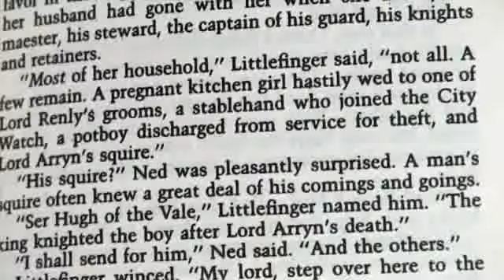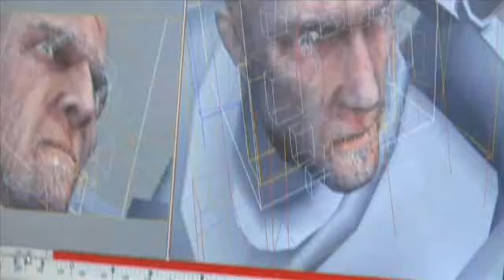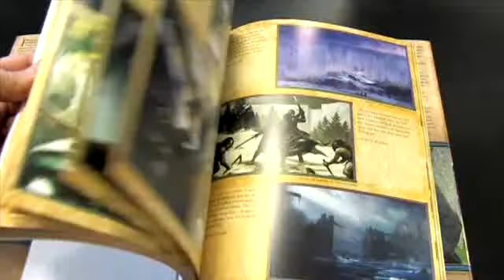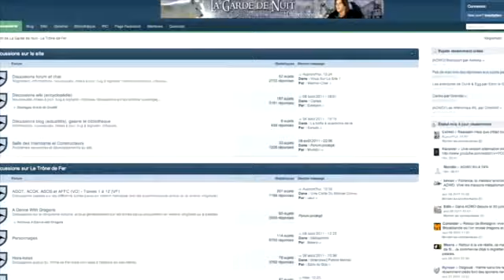A Game of Thrones